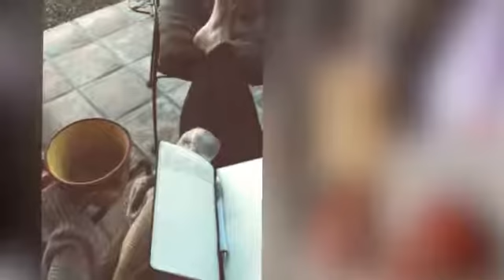My Video ☺Music Emino ☺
Photo and Music